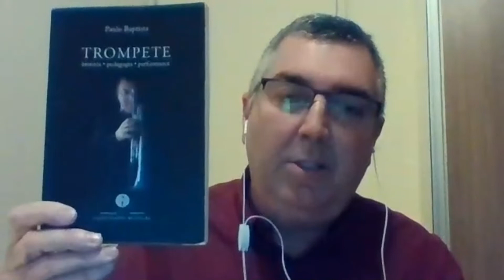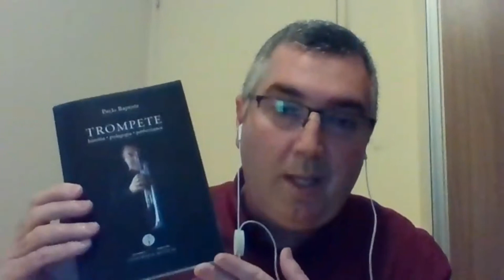Roberto Gastaldi convida: Professor Paulo Baptista 15/06/2020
Nesse vídeo gravado em 15/06/2020, temos o prazer de ter como convidado o professor de trompete Paulo Baptista. Mestre pela USP, é professor da EMESP e das faculdades UniSant'Anna e UniÍtalo, já tocou e gravou com artistas como Jorge  Benjor,  Roberta  Miranda,  Fábio  Júnior,  Sandy  & Júnior,  Jair  Rodrigues,  Cauby  Peixoto, Ângela  Maria, SoudScape  Big-Band e Banda Savana. São abordados assuntos como sua carreira como músico e docente, aspectos relacionados à profissão de trompetista e tópicos contidos em seu livro: Trompete:  História-Pedagogia-Performance. Participam Roberto Gastaldi, professores, alunos e convidados do Conservatório Municipal de Guarulhos.